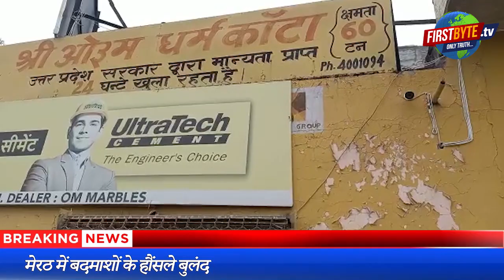मेरठ में दिन निकलते ही रेत व्यापारी को सशस्त्र बदमाशों ने लूटा । Firstbyte.tv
मेरठ में बदमाशों के हौंसले बुंलद हैं। दिन निकलते ही मंगल पांडेय नगर स्थित ओम धर्म कांटे के संचालक को हथियार दिखा व फायरिंग कर आतंकित करते हुए करीब सवा तीन लाख रुपये बदमाशों ने लूट लिये। बदमाशों की संख्या तीन बतायी गई है। कांटा संचालक ने घटना की रिपोर्ट दर्ज कराते हुए अपने एक पूर्व कर्मचारी को नामजद किया है। पुलिस सीसीटीवी फुटेज के आधार पर जांच पड़ताल में जुट गई है ...